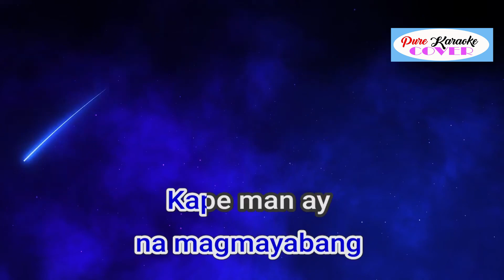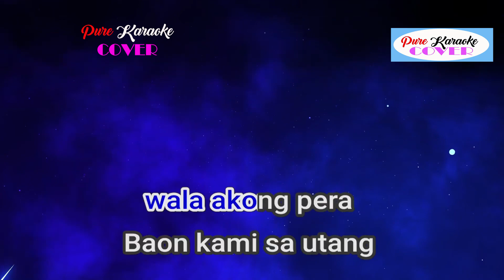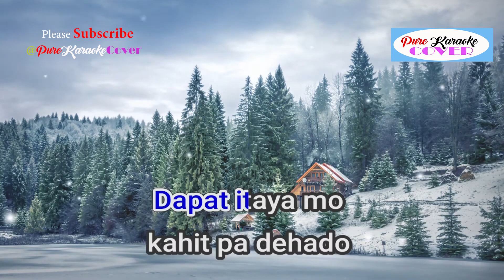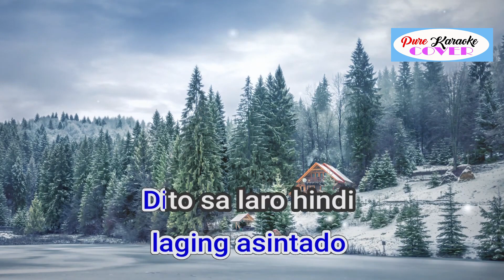Pati Pato Shanti Dope, Chito Miranda, Gloc 9, DJ Klumcee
Released: 2021
Album: Borbolen
Artists: Parokya ni Edgar, Shanti Dope, Gloc-9, DJ Klumcee